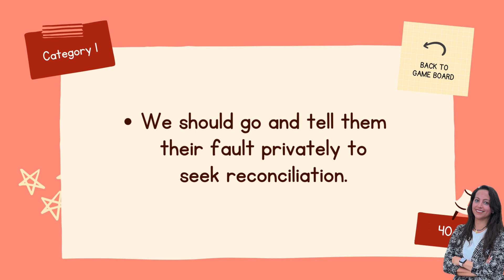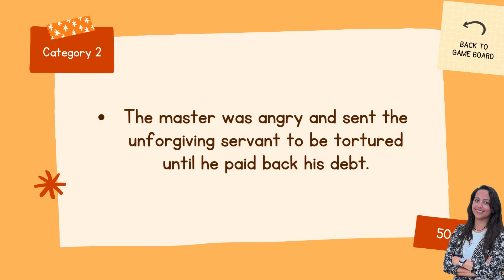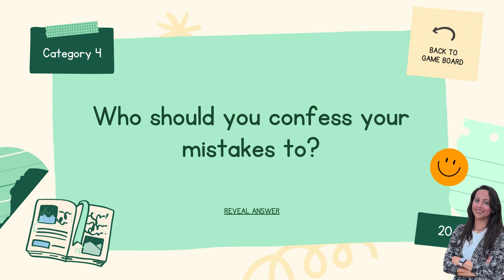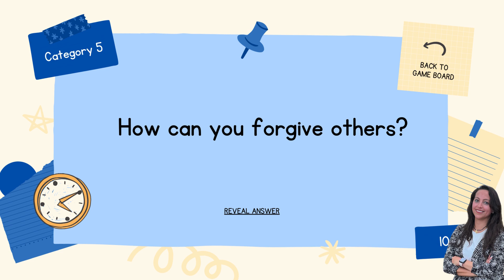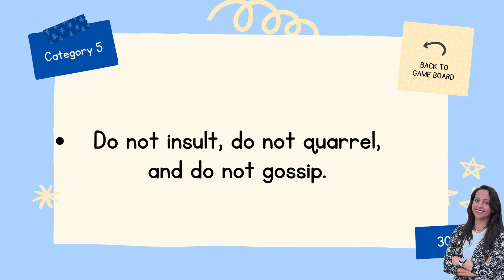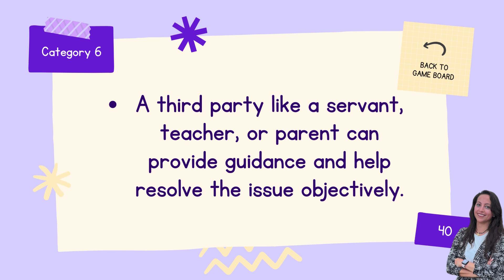3rd & 4th Grades St Mark Festival Quiz We Forgive The Unforgiving Servant Lesson Two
We Forgive
The Unforgiving Servant
Matthew 18:23-33
Learning about forgiveness and its importance shows us that the Lord is the light to our path.
People may hurt our feelings and make us upset. Before we take any action, we must remember what the Lord Jesus Christ teaches us to do and not do as the world does.
1. Do Not Insult: By insulting others, we are returning the wrongdoing with another wrongdoing. The Holy Bible tells us:
"Not returning evil for evil or reviling for reviling, but on the contrary blessing." (1 Peter 3:9)
Direct insults show a lack of love, our Lord Jesus Christ commanded us to love everyone and to forgive others.
2. Do Not Quarrel: Do not decide to ignore them and stop talking to them. Our Lord Jesus Christ tells us:
"Moreover if your brother sins against you, go and tell him his fault between you and him alone.
If he hears you, you have gained your brother."
(Matthew 18:15)
1.    Do Not Gossip: Saying bad things about people with your friends causes others to dislike them.
2.    Do Not Ignore Your Feelings: Our Lord Jesus Christ wants us to express our feelings without hurting others.
"Be angry, and do not sin.
Do not let the sun go down on your wrath."
(Ephesians 4:26)

A master had a servant who owed him 10,000 denarii and he could not pay it. The servant asked his master to give him some time. The master had compassion and forgave his debt.
But the servant went out and found another servant who owed him 1,000 denarii and could not pay him back. He would not forgive him and put him in prison.
When the master found out what his servant did, he was angry because he did not forgive a small debt even though his big debt was forgiven. He sent him to be tortured until he paid back his debt.
The master is our Lord Jesus Christ. When we forgive others, He will forgive our sins; and whoever does not forgive, his sins will not be forgiven.
When you forgive, it will show your strength in rejecting any thoughts of revenge or quarrel in you.
How to forgive and reconcile:
1.    Go and tell your friend your feelings: tell them that what they did upset you (without being angry).
2.    Listen to what they say and understand their point of view.
3.    Point out what they did wrong nicely and tell them to be careful in the future.
4.    Forgive and reconcile. Apologize if you spoke in anger or did something to hurt them.
5.    Confess your mistake to your Father of Confession.
If they do the same thing again; talk to them again. If they still don't stop their wrongdoing tell someone who can help you solve the problem like a servant, teacher, or parent.